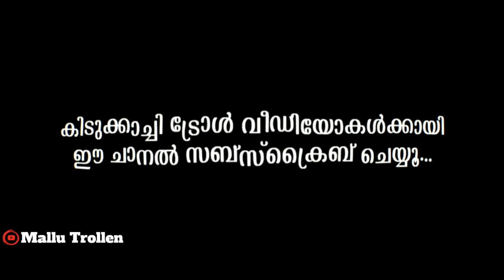ചെക്കൻ ഇജ്ജാതി സ്നേഹ പ്രേകടനം